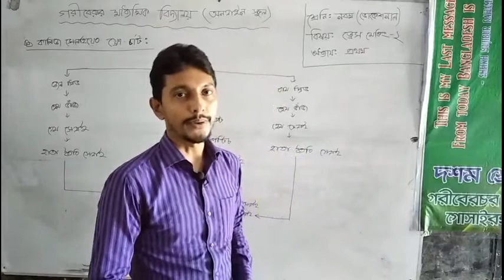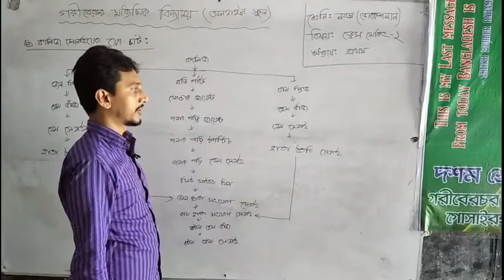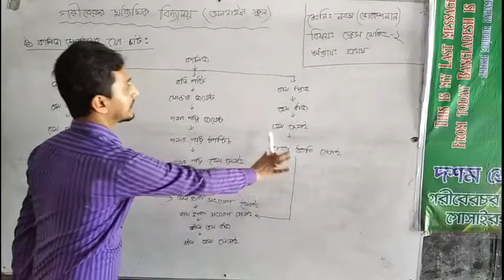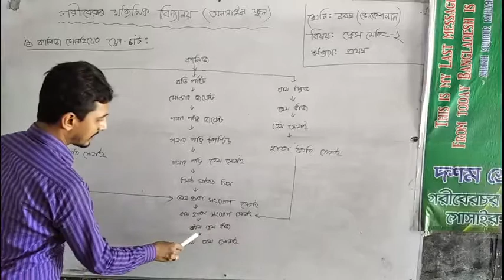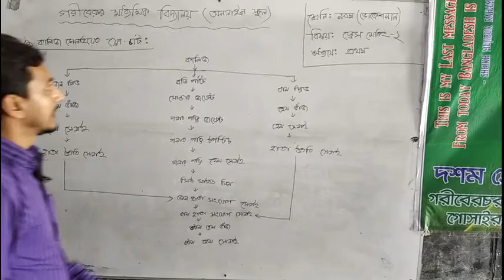শ্রেণি: নবম ( ভোকেশনাল ) , বিষয়: ড্রেসমেকিং, আলোচনায়: নারায়ন চন্দ্র রায়।